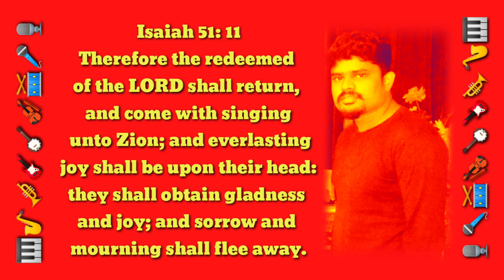Joy in the Presence of God | Isaiah 51:11 | Holy Bible | Dr. M. Murphy